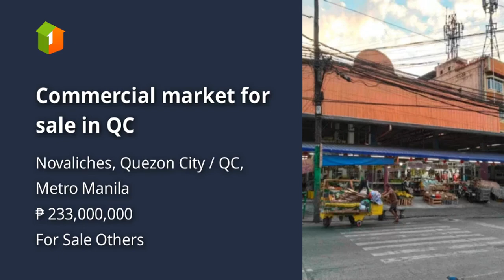Commercial market for sale in QC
Commercial and Industrial Properties For Sale in Novaliches, Quezon City / QC, Metro Manila: Novaliches, Quezon City / QC, Metro Manila